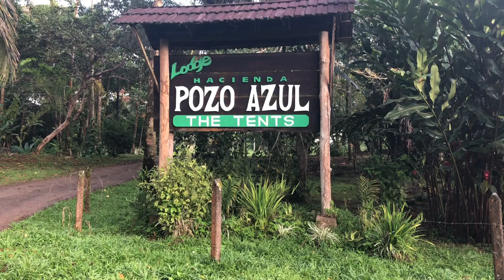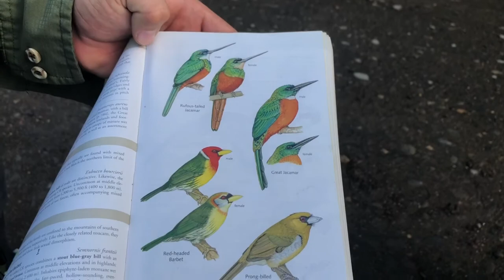Birdwatching Sarapiquí Costa Rica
GAdventure birdwatching trip Sarapiquí Costa Rica